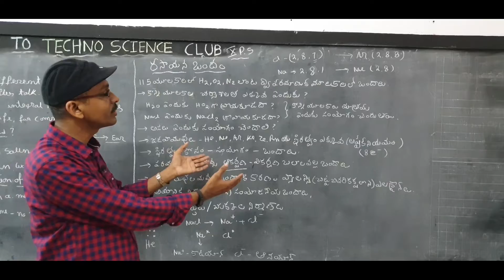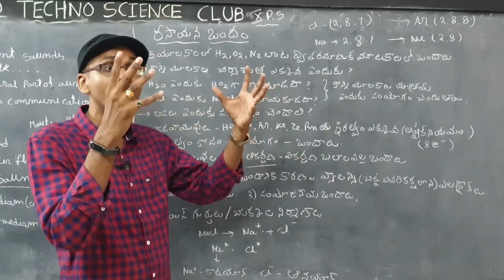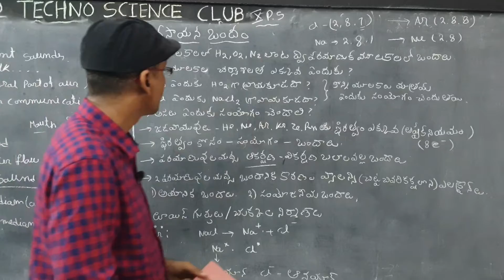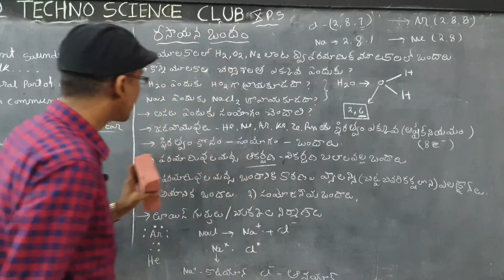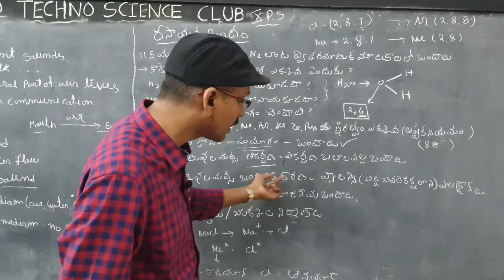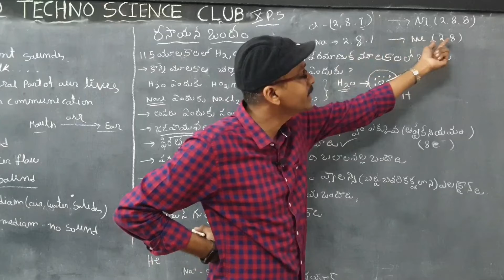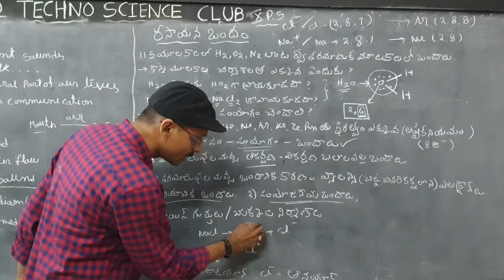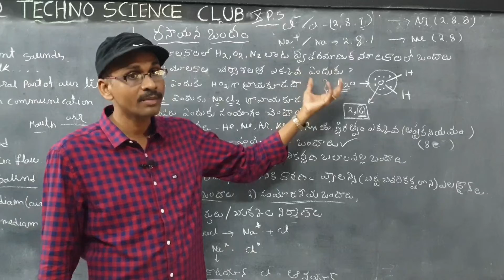రసాయన బందం - 1|| 10th chemistry [TM] || chemical bonding [TM]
other videos in this chapter 👇
Telugu mediam
1 . అయానిక బందం